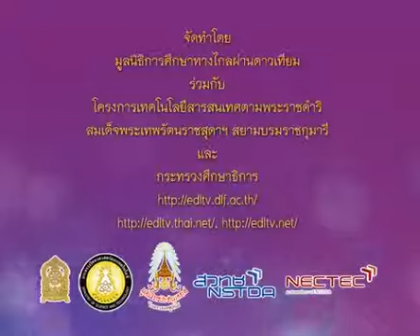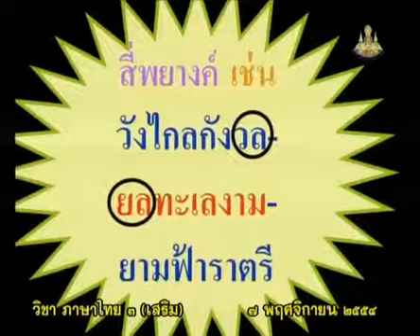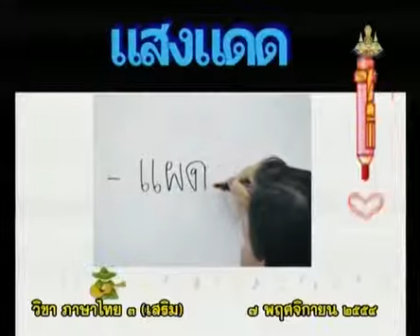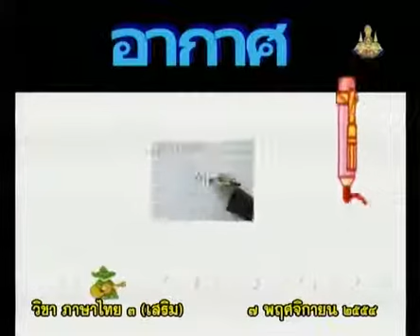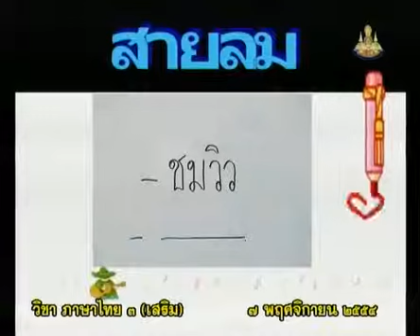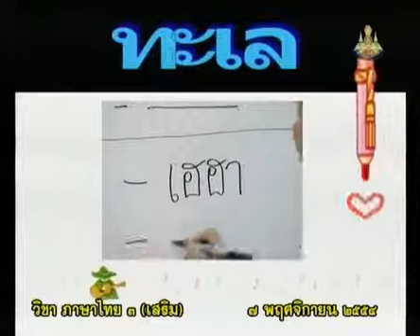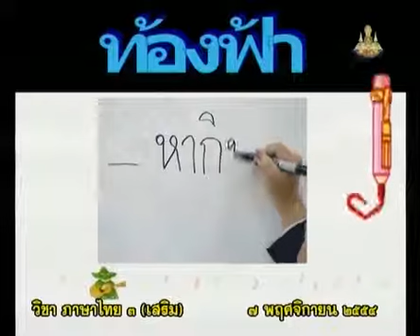164+C+คาบที่3/3+เรามาแต่งคำคล้องจอง จากคำกันเถอะ+thaip3+dltv54p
164+C+คาบที่3/3+เรามาแต่งคำคล้องจอง จากคำกันเถอะ+thaip3+dltv54p
3-หลักภาษา-คำคล้องจอง,คำควบกล้ำ,อักษานำ
3.1 คำคล้องจอง, การแต่งคำคล้องจอง

797 P3thb 541107 C ภาษาไทยป 3